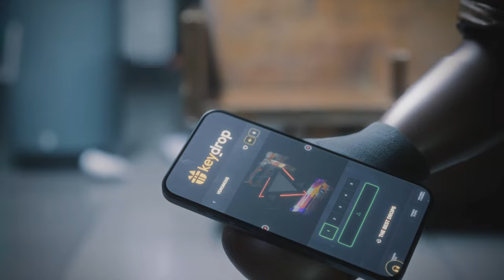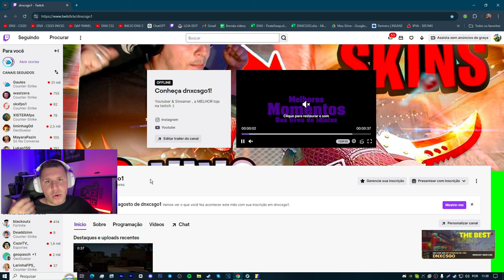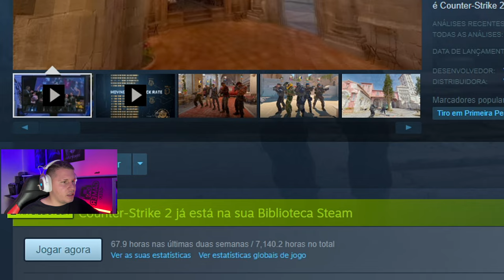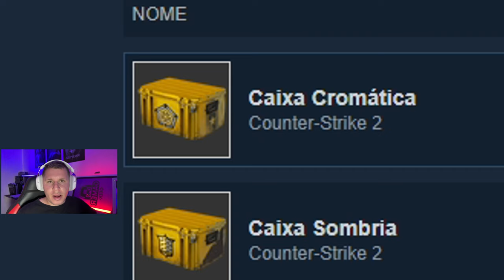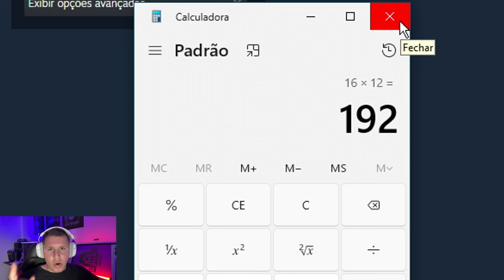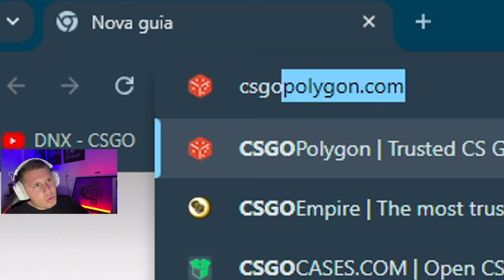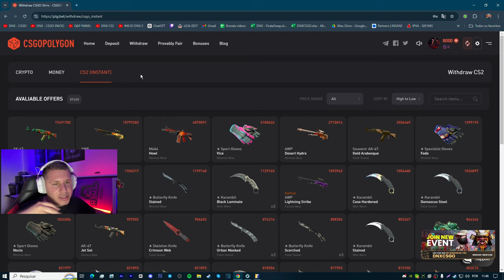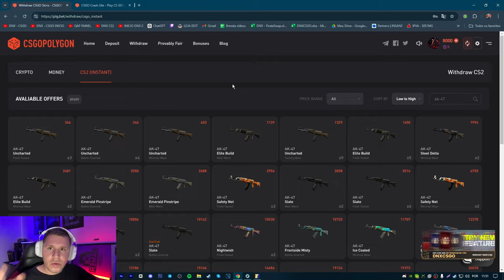CS2 PRIME GRÁTIS e COMO GANHAR SKINS GRÁTIS em 2024 (FUNCIONA)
Skins grátis e recuperar os gasto com o CS é possível..? Vou passa algumas dicas pra conseguir ganhar skins